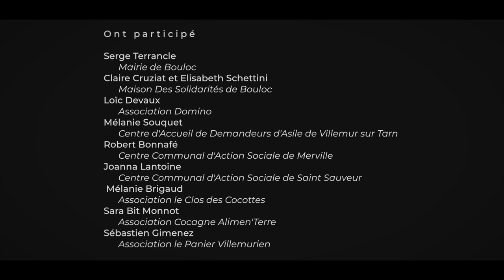FOURCHETTES SOLIDAIRES - Saint Sauveur